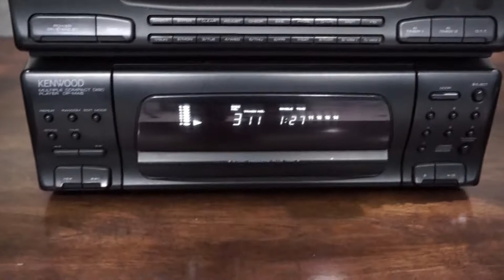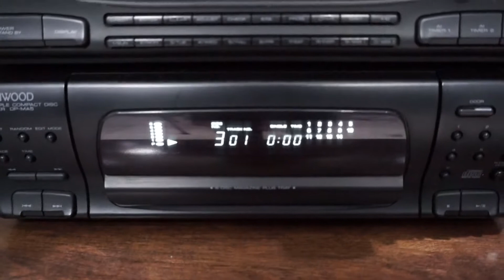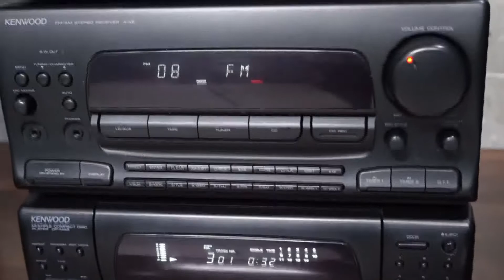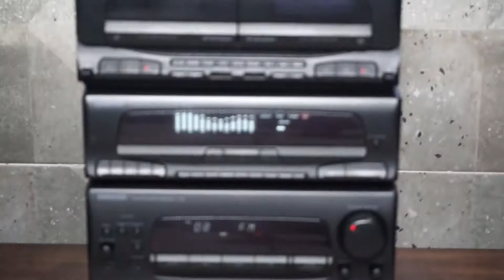MINICOMPONENTE KENWOOD A-A5